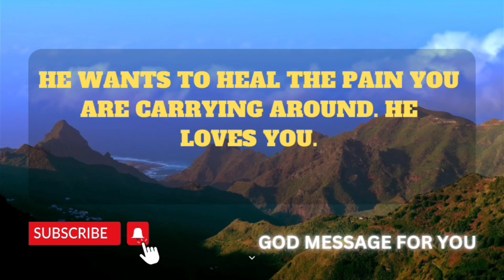God says: Someone close is trying to set you up... this is the secret behind their cruel plan!...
1. god's message for me today,
2. god's message for you today,
3. god's message for you,
4. god's message for me,
5. god's message for broken hearted,
6. god's message for me tarot,
7.god's message for today,
8.god's message for you tarot,
9.god's message for me right now,
10.god's message for anxiety,
11.universe message,
12.universe message for me today,
13.universe message today,
14.universe message for me,
15.universe message tarot,
16.universe message for me tarot,
17.universe message pick a card,
18.universe message 555,
19.angel message for me today,
20.angel message for me right now,
21.angel message for you,
22.angel message for today,
23.angel message for me,
24.angel message for you today,
25.angel message for me tarot,
26.angel message for scorpio today,
27.angel message for me now,
28.angel message fortune,
29.god prayer for me,
30.god prayer for baby,
31.god prayer for help,
32.god prayer for health,
33.god prayer for success,
34.god prayer for job,
35.god prayer for peace of mind,
36.god prayer for anxiety,
37. God prayer for protection,
38.god prayer for sleep,
39.god prayer for miracle,